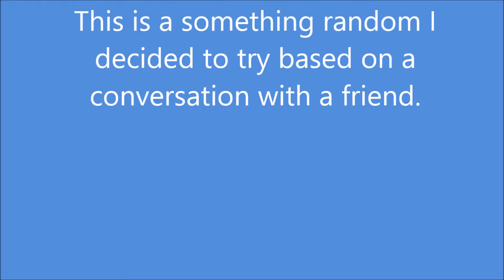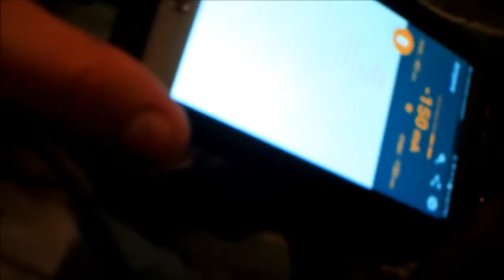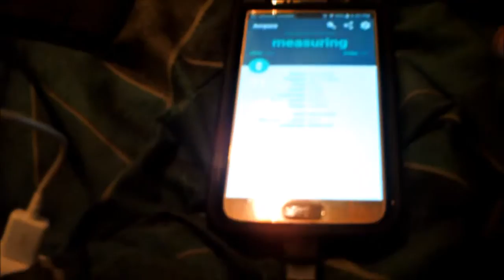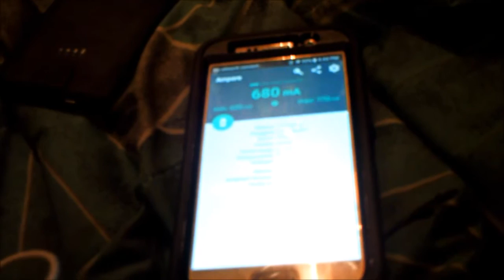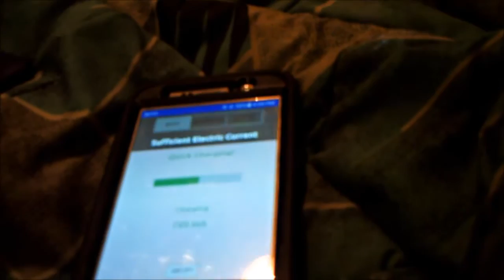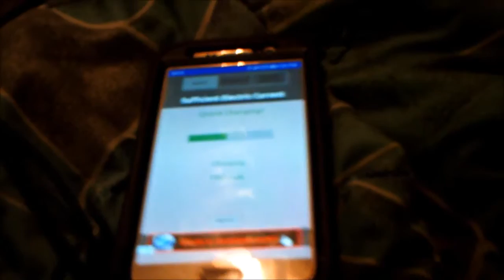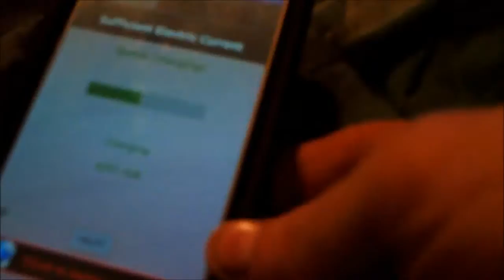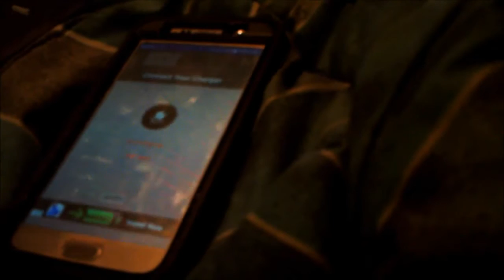Does the length of your charge cable affect charging speed?